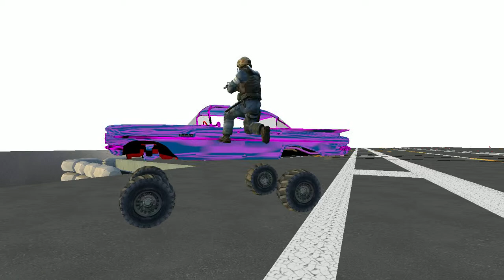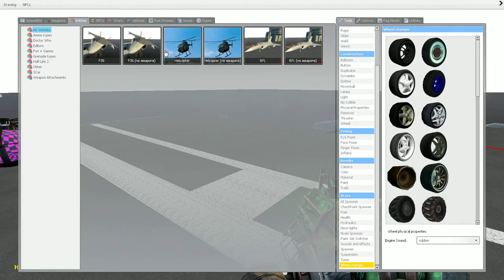Addon Spotlight: SCars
Today we spotlight the addon for Gmod Scars. There are three types of Scar packages. They are SCars slim, SCars extra, SCars basic. We also show you Air Vehicles, another addon for Gmod. Thanks for your time.